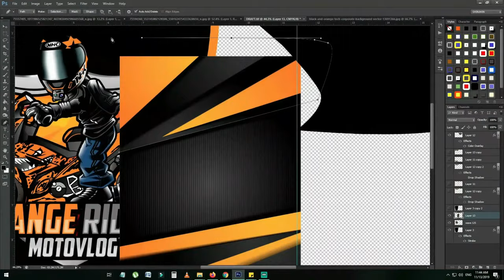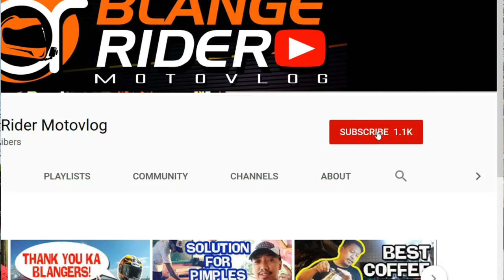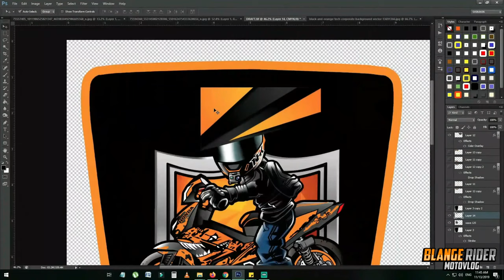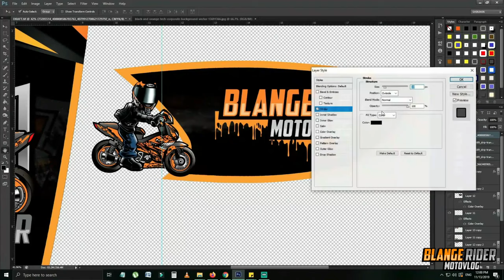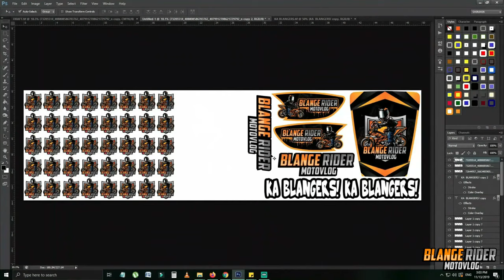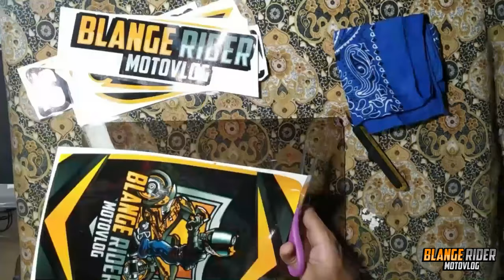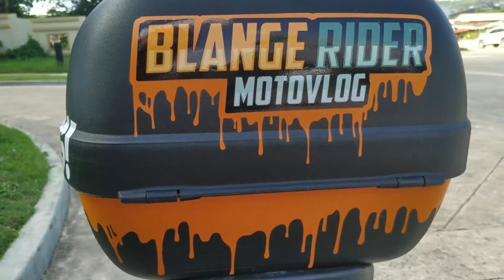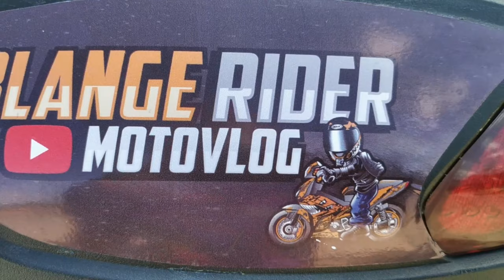TOP BOX STICKER DECALS | FREE STICKERS LOCATION | IMPRINT CUSTOMS JERSEY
Wazz up mga Ka Blangers! I've shown the process from measuring, designing, printing, cutting and installation.

Big shout out and thanks to Imprint Customs especially to sir Gian for my new riding jersey.